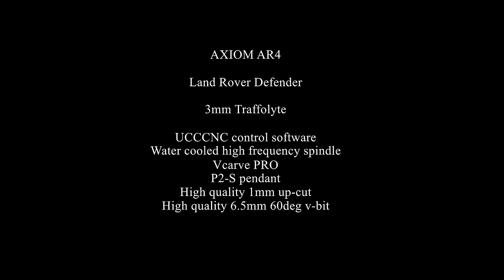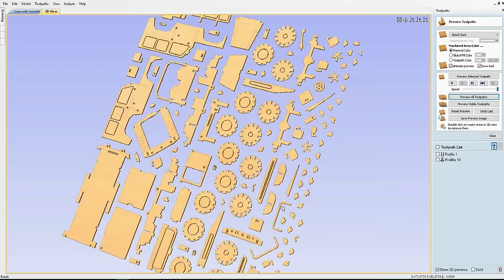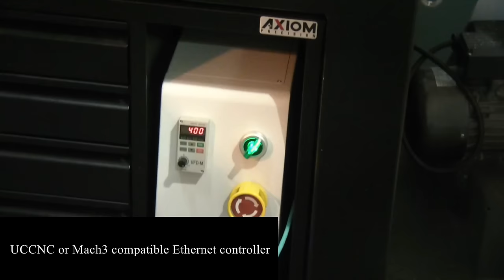AXIOM CNC router making a landrover defender